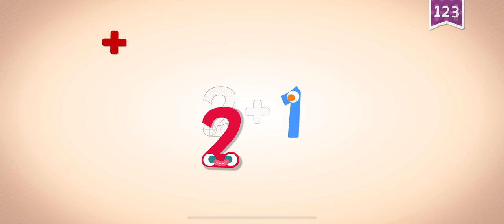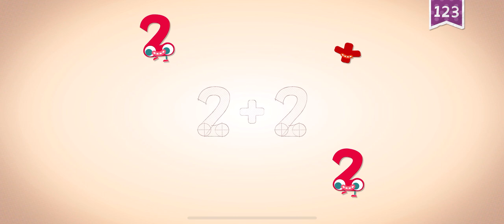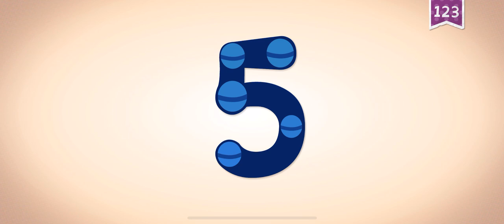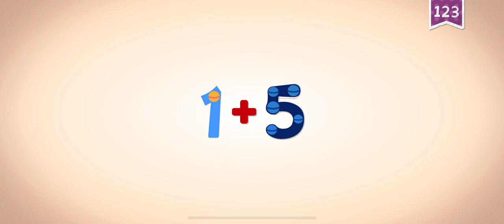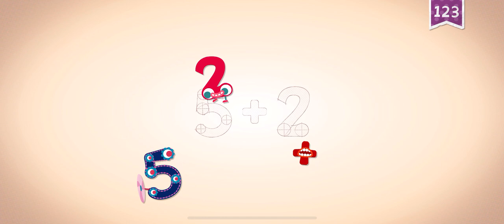#'s 1-10😁👏🏽ENDLESS LEARNING / ENDLESS 123 NUMBERS 1-10 LEARN WITH ME!!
ENDLESS LEARNING / ENDLESS 123 NUMBERS 1-10 LEARN WITH ME